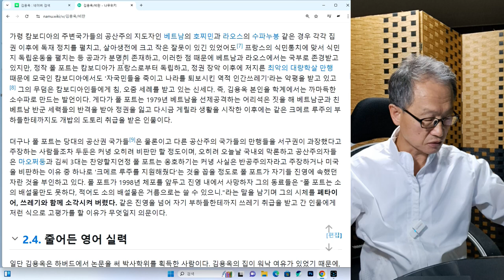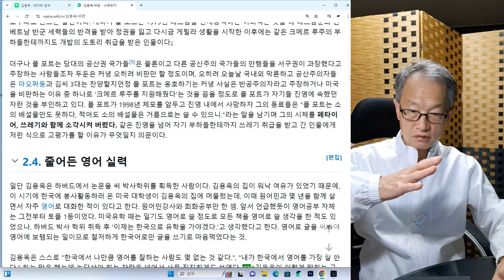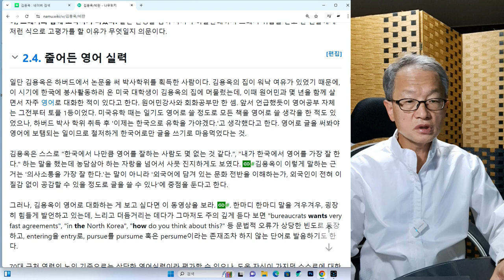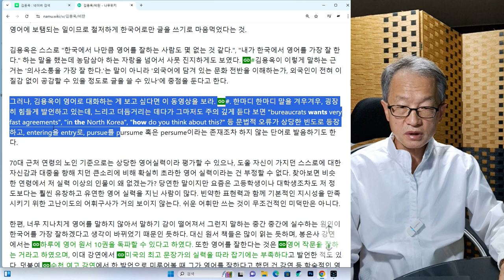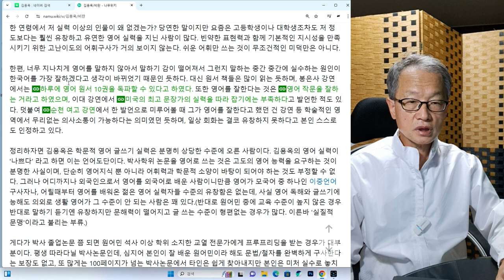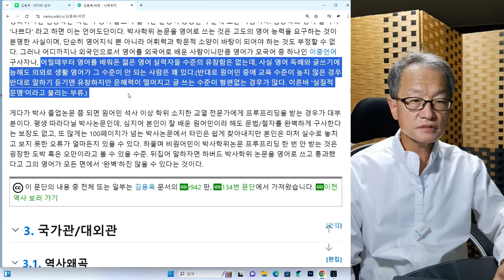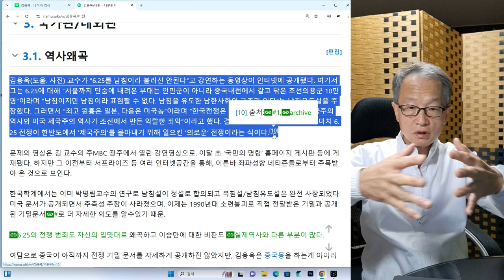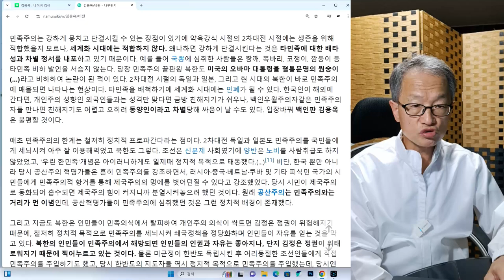도올 김용옥 교수 비판 6회 스테레오 녹음ㅡ헤드폰으로 들으면 더욱 스테레오를 느낄 수 있습니다